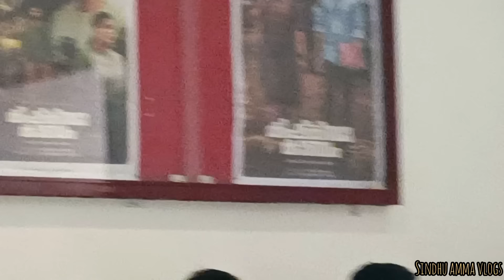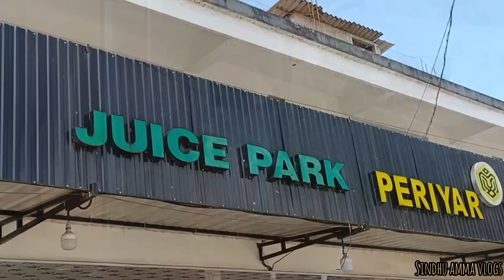90000₹ ഗോൾഡ് സർപ്രൈസ്😘🎁🧐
Welcome everyone😘🥰

Address

Sindhu sunil
Nareenjil house
Uppthara PO Uppthara
Pin code:685505
Idukki,Kerala
Ph no:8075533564 (Monday 2-5 pm)